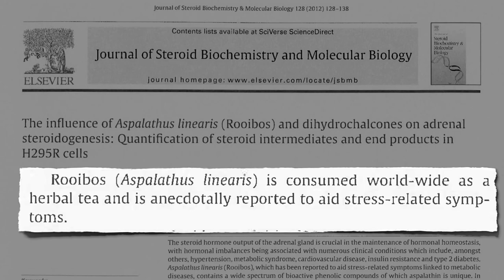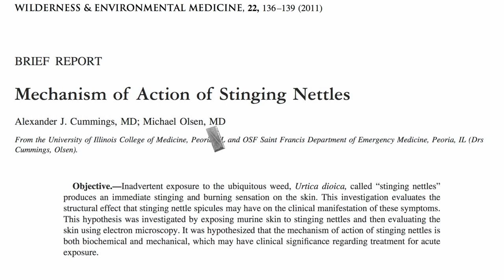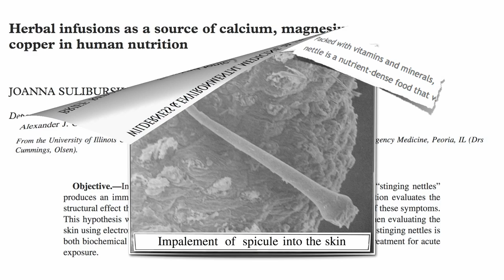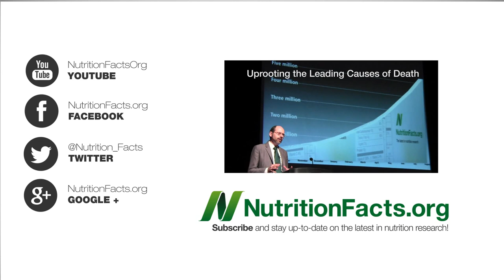Herbal Tea Update: Rooibos & Nettle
DESCRIPTION: Rooibos (red) tea may reduce stress levels by suppressing adrenal gland function. Nettle tea is mineral rich but may have estrogenic side effects. I'm sorry this video had to be cut at the last minute from the volume 12 Latest in Nutrition DVD ran out of room!

My go-to herbal tea is hibiscus. See the previous video, Herbal Tea Update: Hibiscus and an earlier one, Better Than Green Tea? Mint would also be an excellent choice: Antioxidants in a Pinch

That micrograph of the nettle spicule made me think of the Migrating Fish Bones video—I think I'd take the nettles any day!

The fact that so much nutrition leaches into the water in nettle tea is a reason we don't want to boil greens unless we're making soup or something where we're consuming the cooking water. See Best Cooking Method for more tips on preserving nutrients.

Have a question for Dr. Greger about this video? and he'll try to answer it!

Image Credit: Jorge Rimblas, Tom Ellis, F. D. Richards, Leslie Seaton, JaBB, and Katherine via Flickr; and Richardelainechambers, Simrandeep, Theornamentalist, and Benedikt. Seidl via Wikimedia.